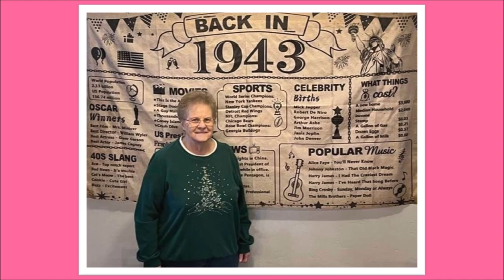Sue Walker 80th Birthday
Memories of our Sister/Aunt/Mother/Grandmother/Great-Grandmother and Friend - Miriam (Sue) Walker as she celebrates her 80th Birthday.